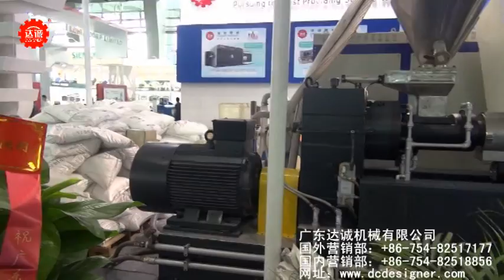Automatic Cups Production Line-Extruder connecting with thermoforming Machine In-line production.